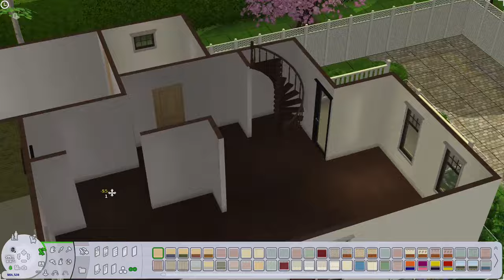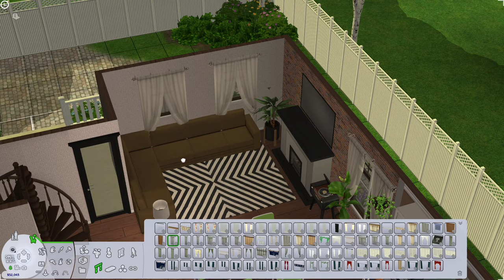🏡 Family Home for Twin Babies & A Toddler 👩‍👨‍👧‍👦 || Sims 2 Speed Build || Decorate With Me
Today we're decorating a home for a family of five plus their dog!

Thanks to all the CC creators whose content I used. Please note the lots I build on my videos are not for download, although some can be made available unfurnished if requested! My neighbourhoods are also not available for download.

Q. What are the shelves/posts you use to place objects on surfaces or that you place some objects on? How do you shift objects up and down?
A. OMSP's usually! There are many around but a lot of the ones I use are linked here. I also sometimes use the walk around and walk through blocks, or the shift everything mod.

Q. Is this lot/neighbourhood/Sim available for download?
A. For a lot, if it is up for download more than likely I have shared an unfurnished version of it, and if it was already shared before I published the video I'll link it in the description. You can always ask but I can't guarantee I'll always have a copy to save! If you see a Sim you like I'm happy to extract a clean copy of them to share. I don't share my neighbourhoods or subhoods for download.

Q. Where can I get all your CC?
A. I have close to 10GB collected over many years so that's almost impossible to answer! If you have a few specific items you're looking for I'm happy to help, please keep it reasonable though (no more than a 3-4 items per video please). I use a lot of 4t2 CC and if you search the 4t2cc tag on Tumblr, you will find TONS including items converted from TS4 CC creators. This is a great database for EA 4t2 conversions. I also have done some conversions and other CC myself.

Lost In Thought by Ghostrifter